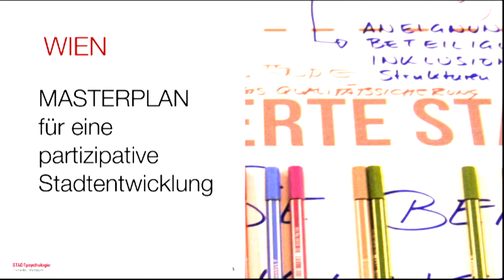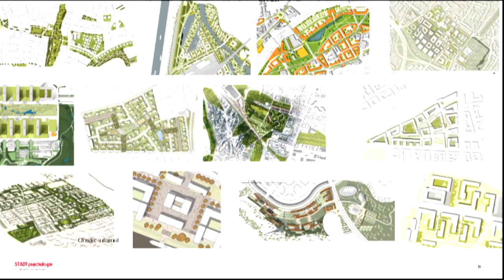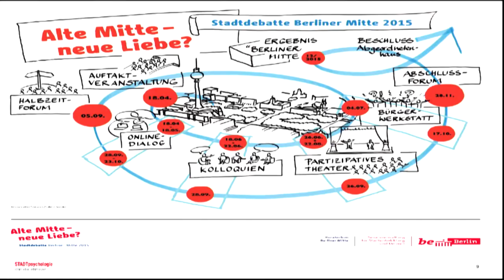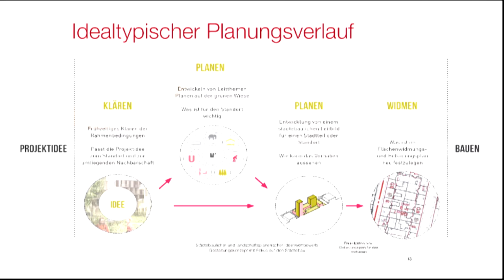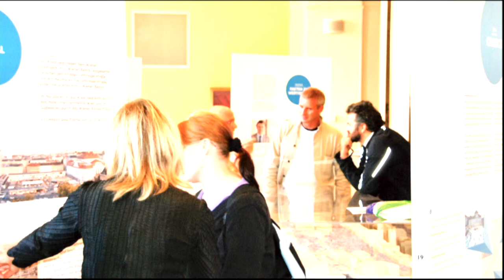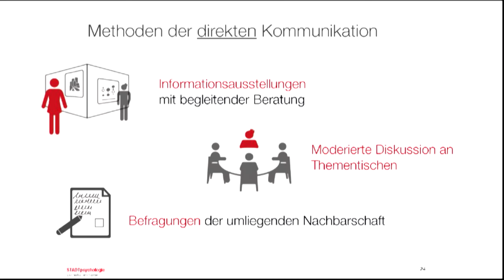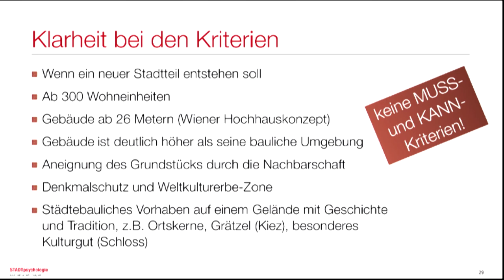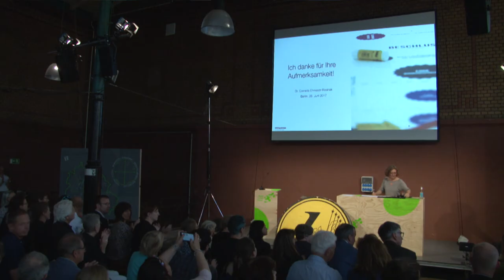26.06.2017: Stadtforum Berlin: Vortrag Dr. Cornelia Ehmayer-Rosinak, Stadtpsychologin, Wien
Stadtforum Berlin: Beteiligen! am 26. Juni 2017
Ungefähr 650 Teilnehmer*innen trafen sich am 26. Juni in der Markthalle Neun, um im Rahmen des Stadtforums darüber zu diskutieren, wie „Gemeinsam-Stadt-machen“ wirksam in der Planungskultur Berlin verankert werden kann. Bei den Initiativen und den an Beteiligungsverfahren Mitwirkenden, die sich auf dem Ideenmarkt vorgestellt haben, sowie bei allen Besucherinnen und Besuchern möchten wir uns ganz herzlich für Ihr Engagement bedanken! Ihre vielfältigen Ideen und Erfahrungen dazu, wie Partizipation in der Stadtentwicklung verbessert werden kann, werden eine wichtige Grundlage für die Erarbeitung der Leitlinien zur Bürgerbeteiligung an der Stadtentwicklung.

Stadtforum Berlin: Verantwortlich für die inhaltliche und organisatorische Begleitung und Vorbereitung ist das Büro Urban Catalyst studio, Berlin zusammen mit dem büro frauns kommunikation | planung | marketing, Münster im Auftrag der Senatsverwaltung für Stadtentwicklung und Wohnen.
Film: Produziert von Offscreen, Berlin mit Urban Catalyst studio